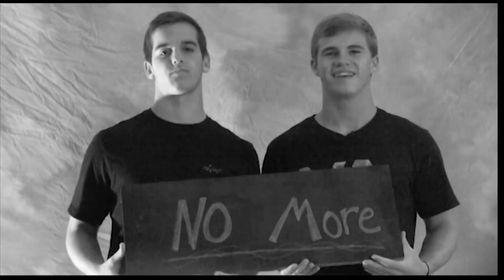PHS UNITES AGAINST BULLYING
PHS students' PSA for Bulling Awareness Month.